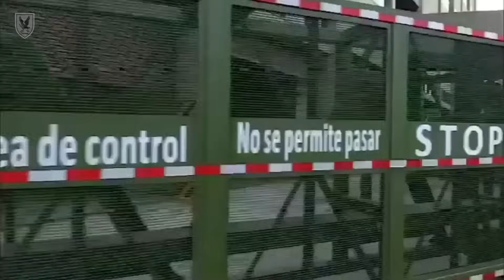La Super VALLA antipiquetes de Patricia Bullrich